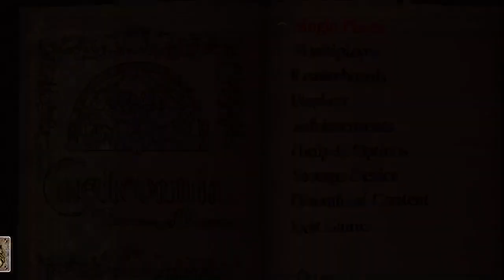Castlevania Harmony of Despair (XB360 / XBS) | Playthrough p.7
Part 7 - Castlevania: Harmony of Despair (Xbox 360 / Xbox Series X) extra DLCs and hard game playthroughs.

Since that I've already may beaten the game already, there's are still some extra DLC stages and some now harder ver. of each past stages too. There's some greater rewards for those can clears those extra, yet tougher difficulty challenges...